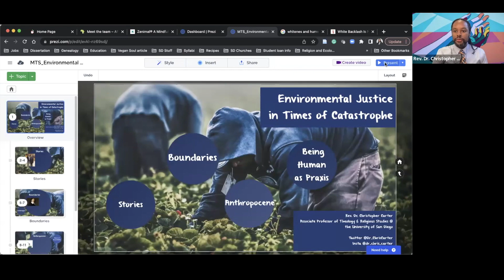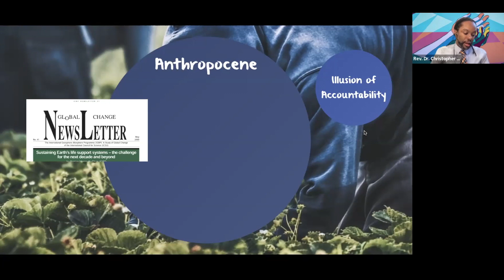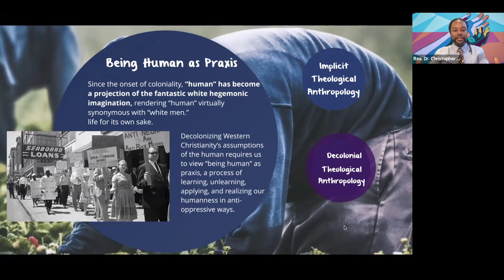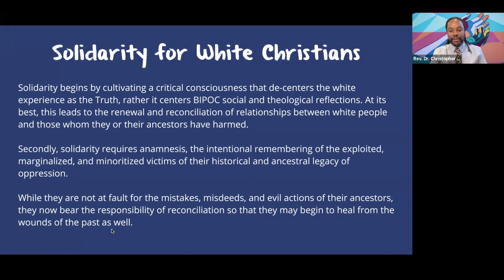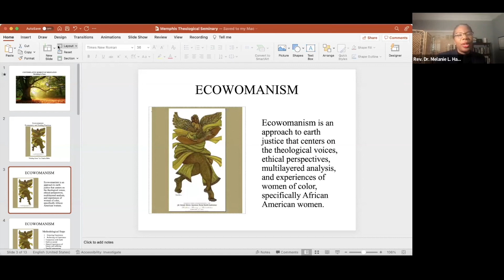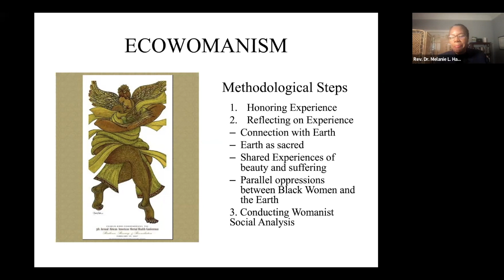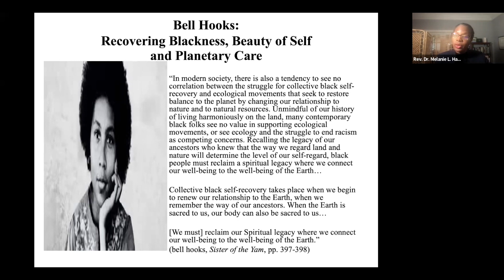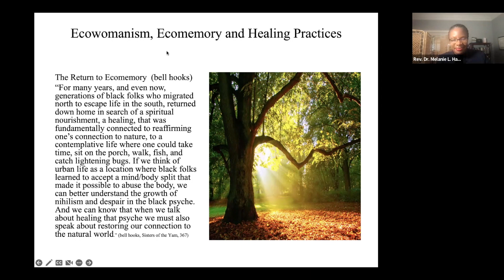The 2023 Holmes-Todd Lectures with Dr. Christopher Carter and Dr. Melanie L. Harris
Dr. Christopher Carter and Dr. Melanie L. Harris as they present combined lectures on topics related to ecology and intersectionality and then engage each other in conversation.